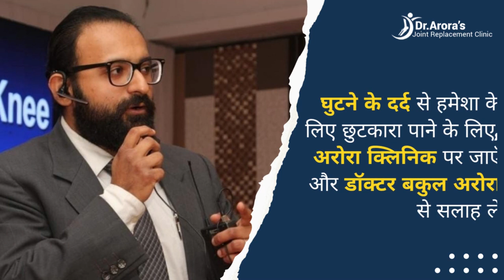डॉक्टर बकुल अरोरा | अरोरा क्लिनिक | घुटने की रिप्लेसमेंट सर्जरी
घुटने की रिप्लेसमेंट सर्जरी के बाद अगले कुछ महीनों तक आराम करने की जरूरत नहीं है

घुटने की रिप्लेसमेंट सर्जरी के कुछ घंटों के बाद आप चल सकते हैं, सीढ़ियाँ चढ़ सकते हैं

यदि दवाएं या अन्य उपचार आपके घुटने के दर्द को कम करने में विफल रहे हैं, तो यह समय घुटने की रिप्लेसमेंट सर्जरी पर विचार करने का है।

घुटने के दर्द से हमेशा के लिए छुटकारा पाने के लिए, अरोरा क्लिनिक पर जाएँ और डॉक्टर बकुल अरोरा से सलाह लें

अधिक जानकारी के लिए अरोरा क्लिनिक पर जाएँ

अपॉइंटमेंट शेड्यूल करने के लिए, यहां कॉल करें: ‎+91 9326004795 / 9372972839

हमारी सेवाओं के बारे में अधिक जानने के लिए, वेबसाइट पर जाएँ